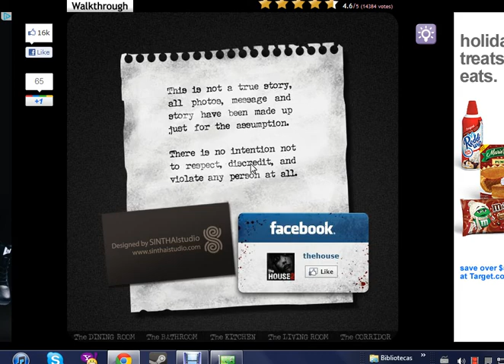the house part 5